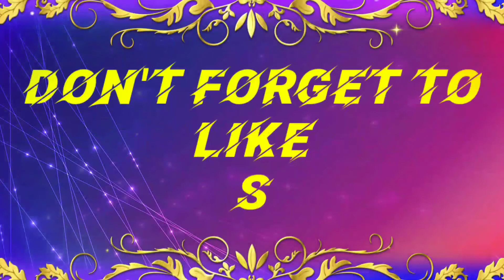playing parkour/granny's house multiplayer